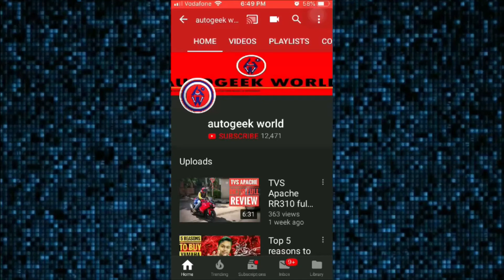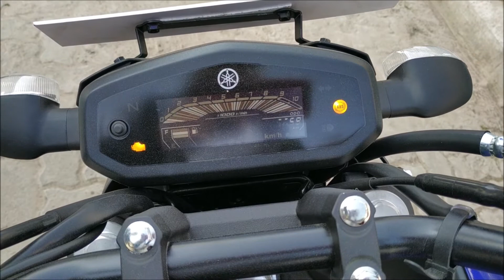2019 Yamaha FZ v3 (ABS) walkaround and details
2019 Yamaha FZ (ABS) walkaround and details
the 2019 fz has reached all the showrooms and it is looking very beautiful and muscular ever than before , the difference between the older and the newer model is drastic and apealing check out the details and the pricing and mileage details will be given in the review video so stay tuned and